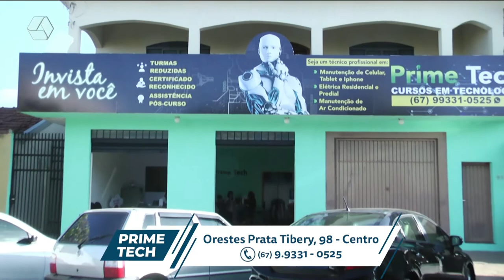Pulseira de Prata 28/06/2022